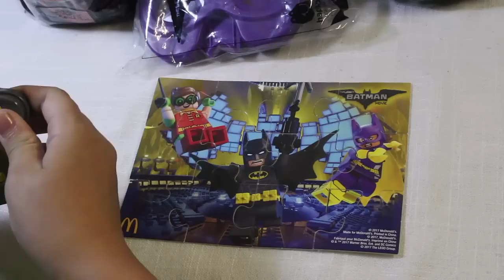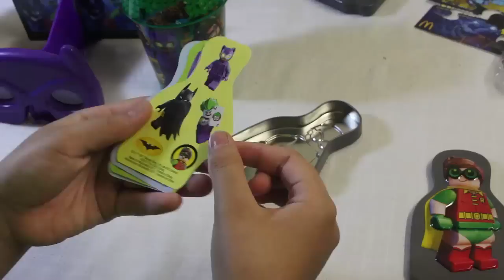Cajita Feliz McDonalds Lego Batman Febrero 2017 | Colección Completa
Hola amigos, en esta ocación les mostraré los juguetes de la cajita feliz de McDonald's de febrero/marzo | US

1) Vaso de Batman-Batichica / Batman-Batgirl Cup,
2) Visor de Batman / Batman Viewer,
3) Vaso de Robin-Gatúbela / Robin-Catwoman Cup,
4) Cajita metallica Batman-Batichica / Batman-Batgirl Tin,
5) Vaso del Guasón y Batichica / Batgirl-Joker Cup,
6) Visor de Batichica / Batgirl Viewer,
7) Vaso de Acertijo-Gatúbela / Joker-Catwoman Cup,
8) Cajita metállica de Robin y Gatúbela / Robin-Catwoman Tin,

Espero que les guste el video, XD
y Gracias por cada Like, por Compartir y Comentar!